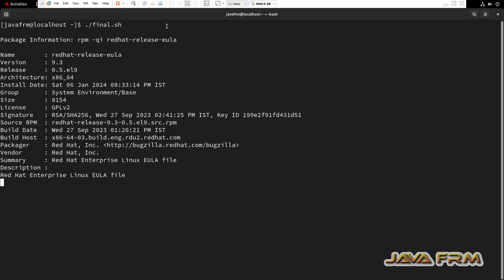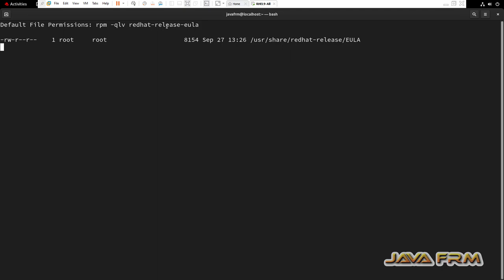Red Hat Enterprise Linux 9 Packages - redhat-release-eula - Full Details of Package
In this video we are going to see RHEL 9 Package. what is redhat-release-eula package ? what are the files associated with that package ? what are the dependencies needed etc.,

rpm -q --queryformat '%{NAME}: [%{FILENAMES} (%{FILESIZES} bytes) \n]' redhat-release-eula